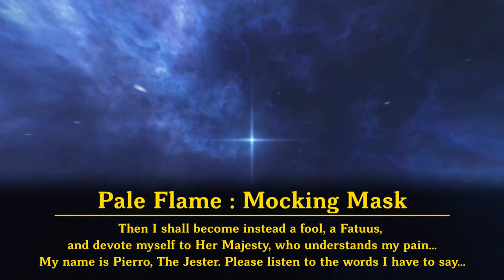Albedo and Scaramouche : The Race to Breach The Limits Of Teyvat : Genshin Albedo Scaramouche Theory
ANOTHER ALBEDO X SCARAMOUCHE THEORY

Heres another video about scaramouche and albedo. been seeing more views on it recently, hope you guys watch this one too. This one takes into account the most recent events in 2.2 and as well as a prediction into patch 2.3 and what might happen. This is just a theory, but it seems to match up to what ive theorizing about. We'll find out more about albedo's situation once we enter 2.3. HOPE YOU ENJOY!!

00:00 Start
00:50 Albedo Theory
05:03 Scaramouche Theory
05:20 Childe mini-theory
09:30 Conclusion